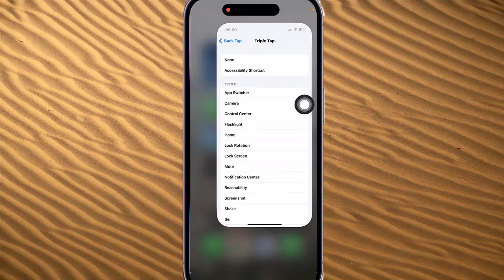How to Set Triple Tap on the Back of your iPhone as Speak Screen in iPhone 14 Pro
On this video you can know How to Set Triple Tap on the Back of your iPhone as Speak Screen in iPhone 14 Pro with iOS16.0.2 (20A380) operating system.